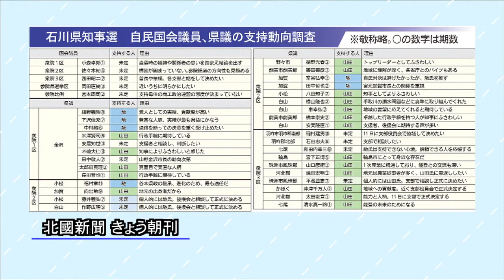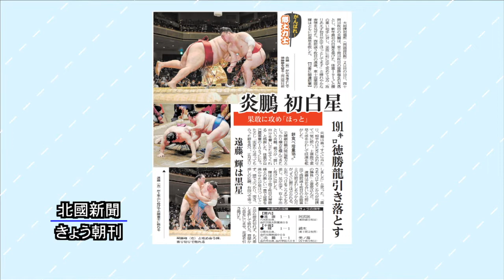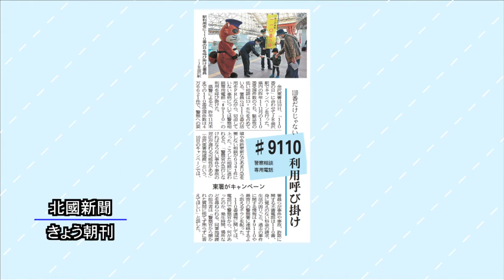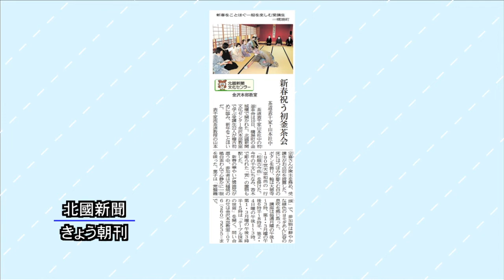北國新聞ニュース（昼）2022年1月11日放送